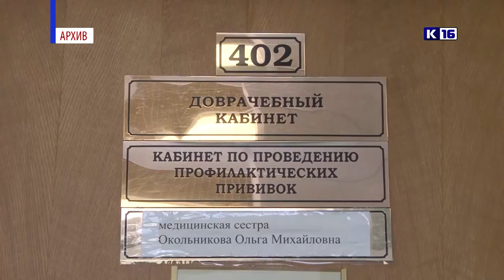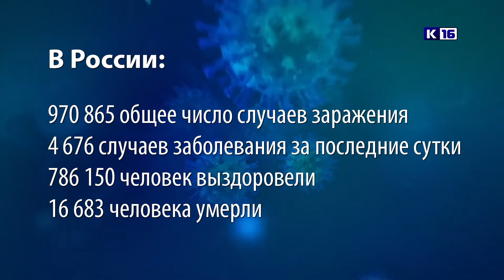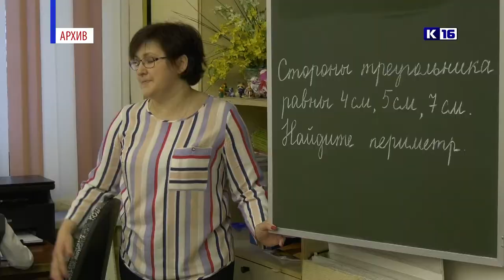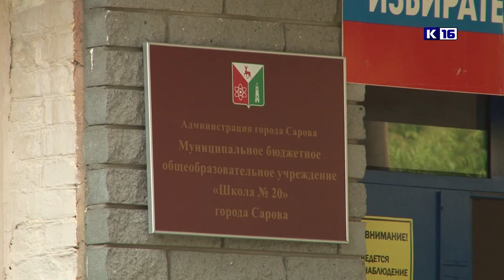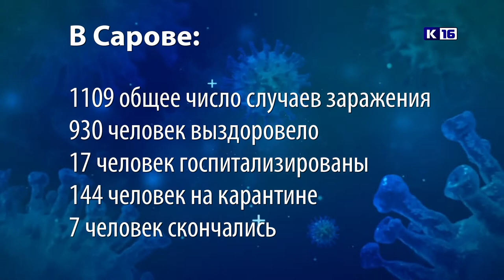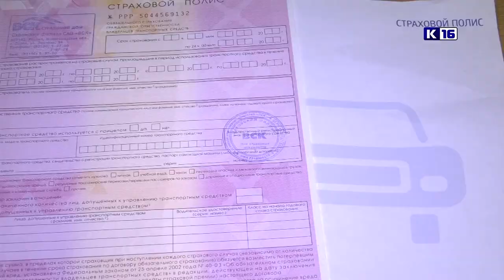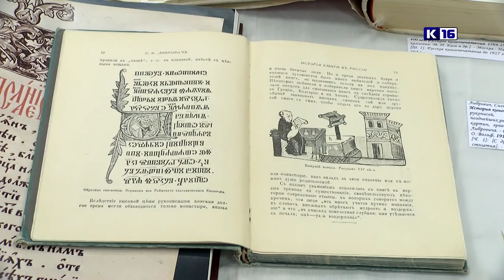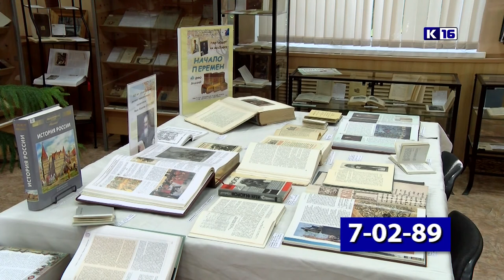Новости Сарова 26.08.2020